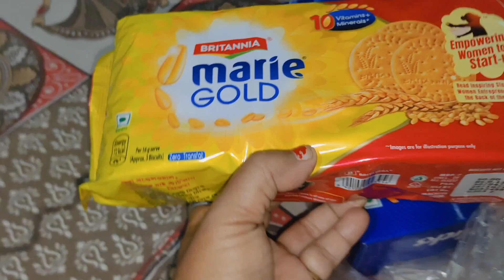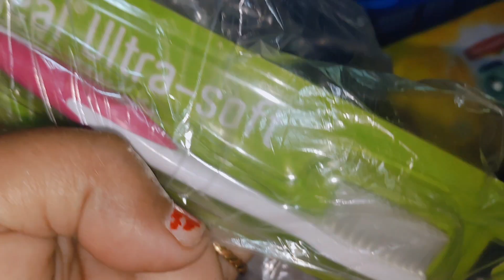ହଟାତ୍ hospital କୁ କାହିଁକି ଆସିବାକୁ ପଡ଼ିଲା। ମୋ ବଡ଼ ଯାଆ ଙ୍କର କଣ ହେଲା।।@odiabloggersubhasiniguguli279